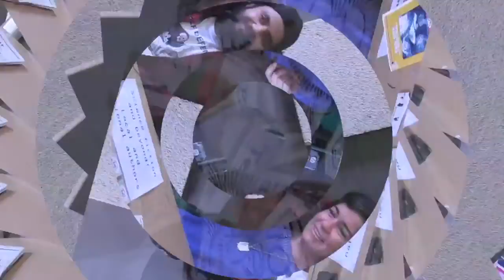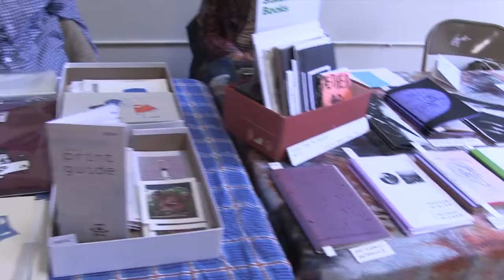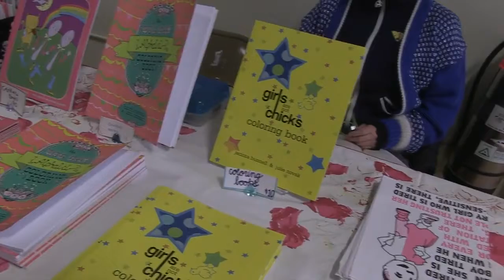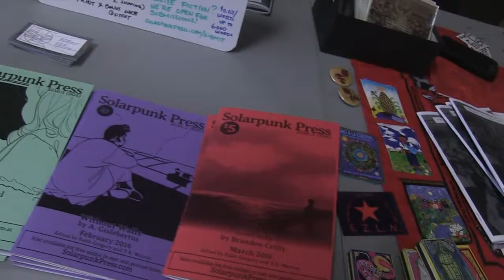Bookfest 2016 - Zine Fest